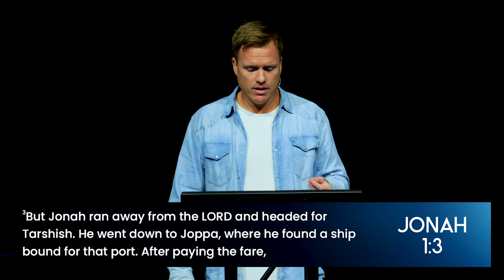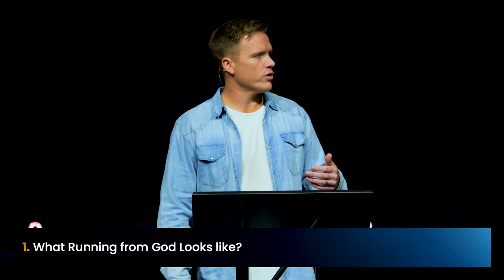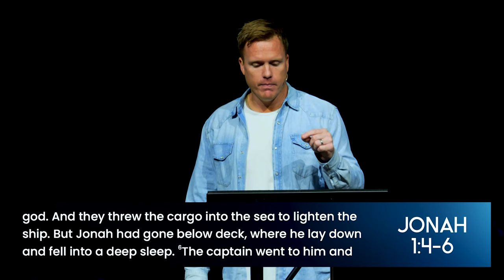Runaway | David Marvin | Jonah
How Far Will He Go to Bring You Back?

In our first week in our Jonah series, we explore the story of Jonah and the lessons it teaches us about running from God. We realize that disobedience is the first step in running from God, leading to discipline and consequences. However, we also learn that God's love for runaways knows no bounds as He pursues us relentlessly. Ultimately, this message highlights the incredible love of God demonstrated through Jesus, who died for us while we were still sinners.

Message Overview
00:00 - Intro
10:32 - What Does Running From God Look Like?
20:23 -  What Does Running From God Lead To?
29:21 - How Far Will God Go To Bring Back the Runaway?